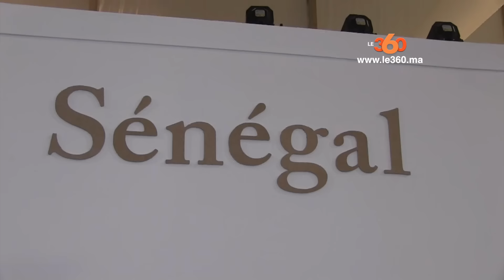Le360.ma •Les africains apprécient les initiatives du Roi